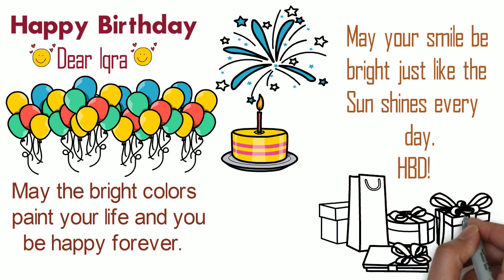New Birthday Wishing style for Iqra name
Hi everyone!
Please drop a comment for Birthday videos  for your names .